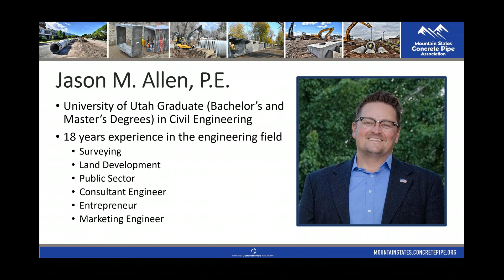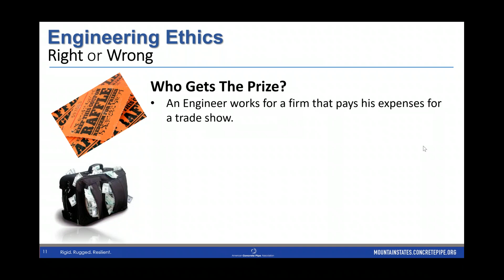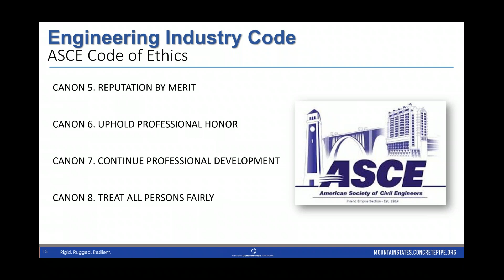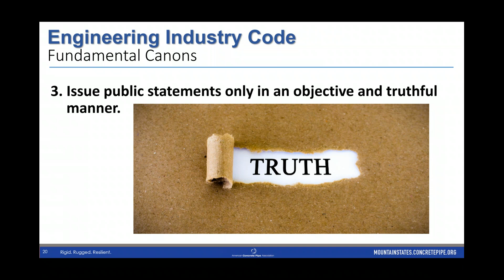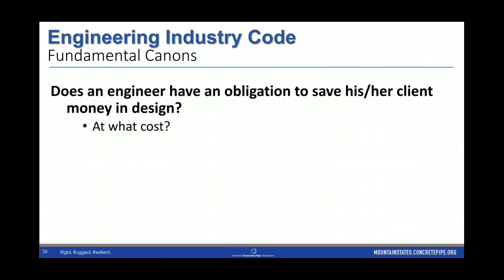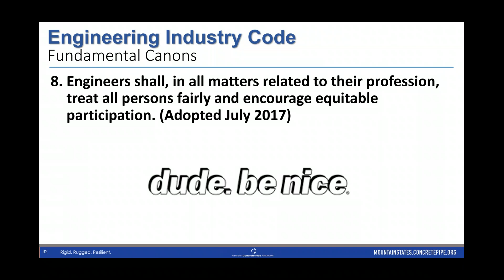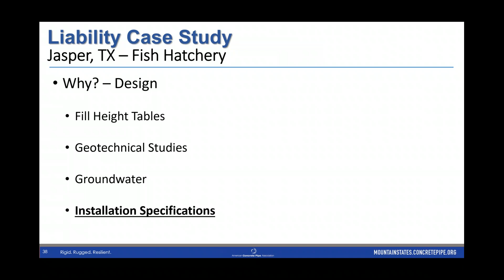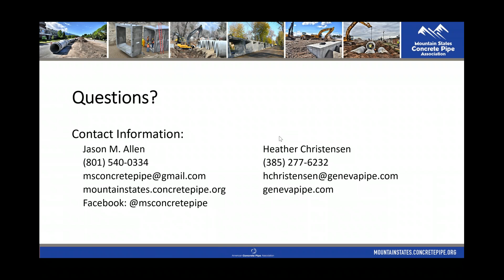MSCPA Webinar - Engineering Ethics and Liability - 07.09.2020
Professional Engineers have a unique responsibility to protect the public’s health, safety, and welfare. Engineers are governed by Codes of Ethics and Ethical Principles at the national, state and local levels. The National Society of Professional Engineers, the American Council of Engineering Companies, and each state licensing board provide codes of ethics and engineering practice acts. It is important to know these codes of ethics and how to apply them. This webinar reviews various codes of ethics and their application, along with a review of some case studies and lessons learned.

This webinar was presented on July 9, 2020, by Jason Allen, the Director of the Mountain States Concrete Pipe Association, and Heather Christensen with Geneva Pipe and Precast.